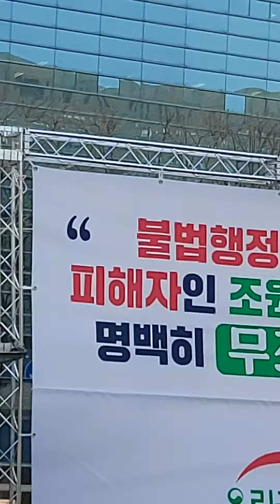2023년 1월 12일